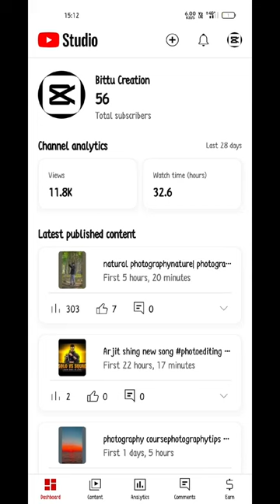Natural photographynature| photography tips for mobilenature| photography ideasnaturel#shorts#viral